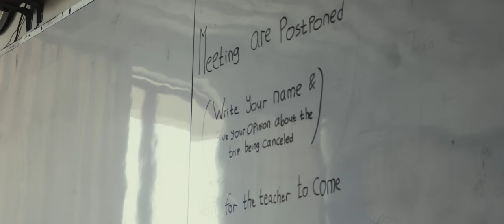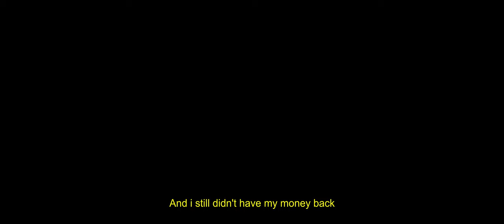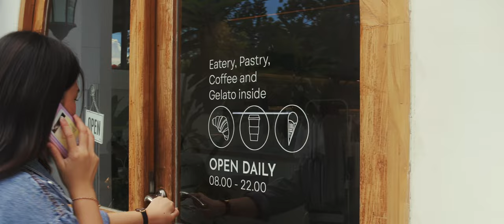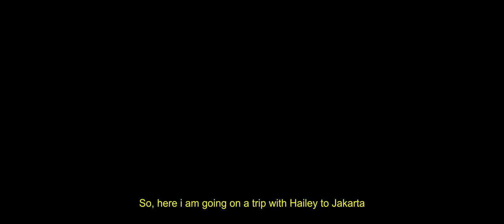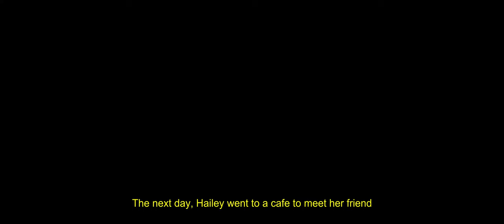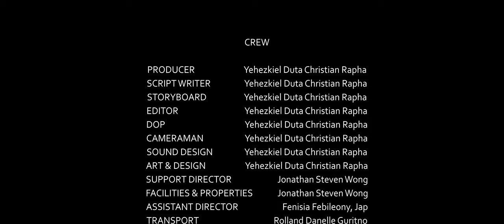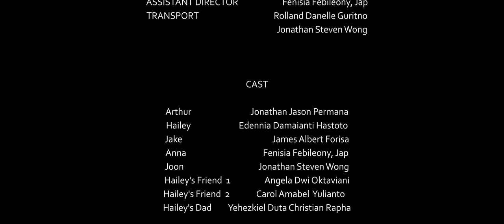You Let Her Go Again (Short Movie)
An English Practical Exam - XII MIPA 1 - 2024

Cast:

Arthur: Jonathan Jason Permana
Hailey: Edennia Damaianti Hastoto
Jake: James Albert Forisa
Anna: Fenisia Febileony, Jap
Joon: Jonathan Steven Wong
Hailey's Friend 1: Angela Dwi Oktaviani
Hailey's Friend 2: Carol Amabel Yulianto
Hailey's Dad: Yehezkiel Duta Christian Rapha

Reality Club: You Let Her Go Again, Epilogue
HONNE: Location Unknown
Cigarettes After Sex: Bubblegum
NIKI: Lose

Art & Design Inspiration:

Ocean Waves (1993) - Studio Ghibli
You Let Her Go Again (Official Music Video) - Reality Club Pictures